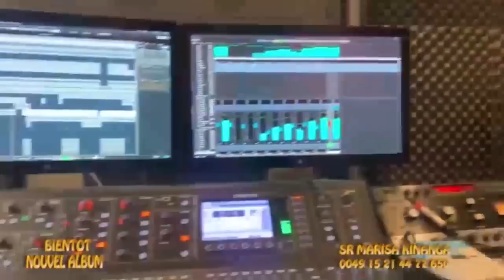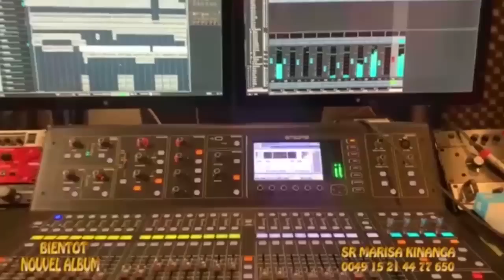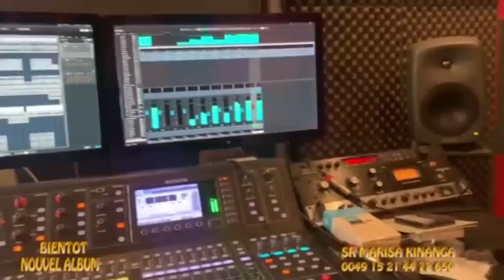🔴EN PRÉSENCE DE PESHANGA BELLEVUE OFFRE 500$ A GUECHO, MARIAGE RELIGIEUX SOIRÉE DANSANTE,SILA,DINANA